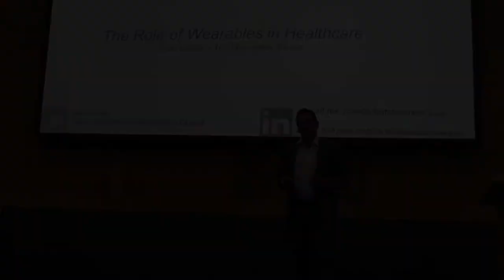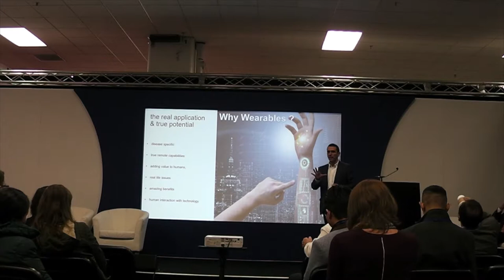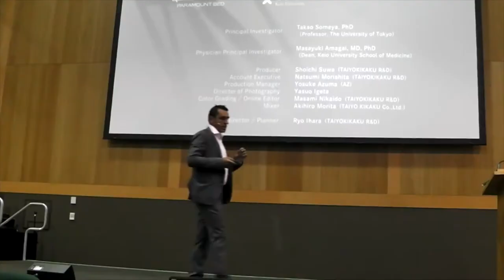João Bocas - The Wearables Expert ™- Keynote Speaker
Best regards,
João Bocas - The Wearables Expert